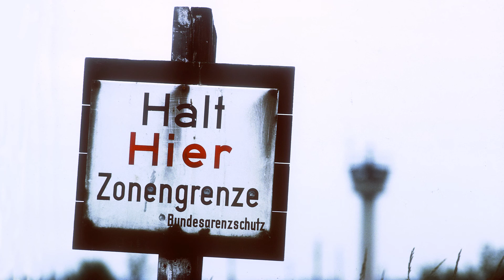Intermezzo from Cavalleria Rusticana by Pietro Mascagni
Performed by Leonard van Hien (cello) & Adelaide Simbolon (piano). Recorded 3 Dec 2012 at Adi Puri by Sofyan Tsang & Sahlan McKingley.